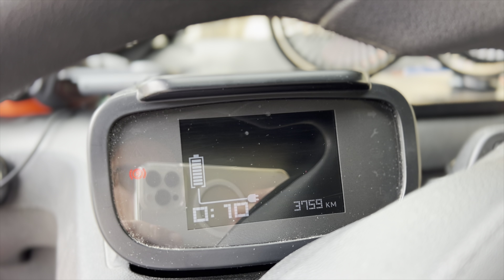Why was our Citroen Ami RECALLED AGAIN?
My Camera Gear:
Wide angle lens
Gimbal: https//amzn.to/3APehp0

My Editing Gear:
Lumafusion
Photoshop
Mojo
Canva
Pixelmator